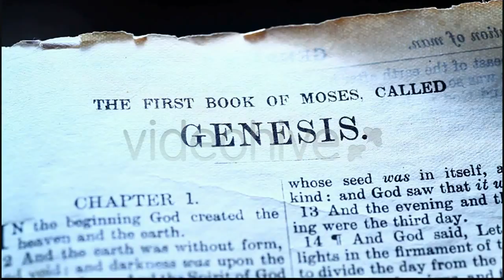Flying Over the River - (nature) Stock Footage | Mega Pack +40 items